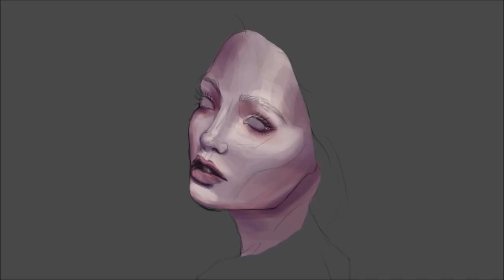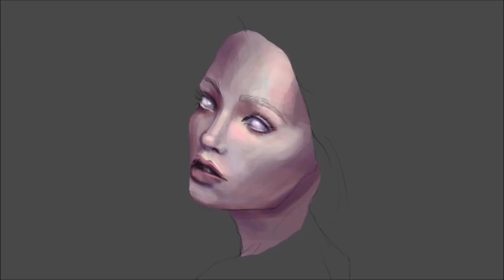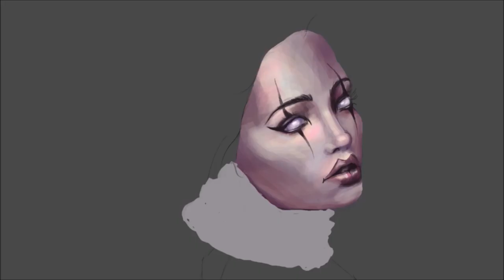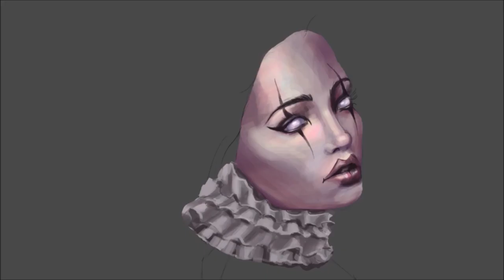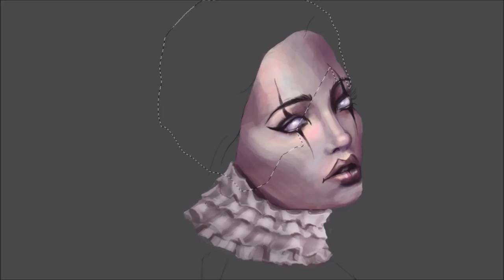Jester - Digital Painting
Day 18 of my Month of Halloween Paintings.

BG Music: 'Circus of the Dead' by Robert Austin and Carnival of lost souls' by Marc Jungermann